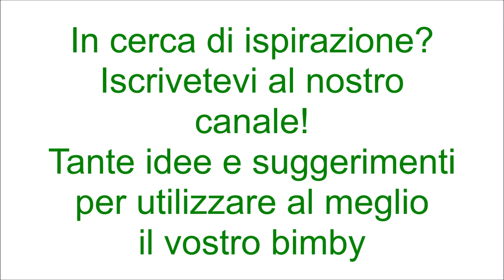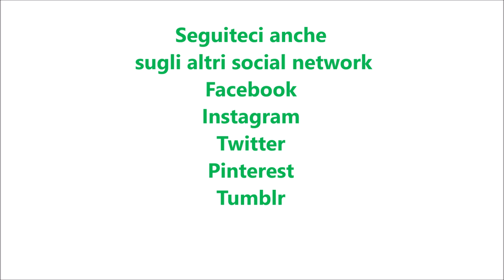Punch al mandarino per bimby TM6 TM5 TM31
Ingredienti:
100 g di succo di mandarino
150 g di acqua
30 g di rum
50 g di zucchero
la scorza di un mandarino non trattato